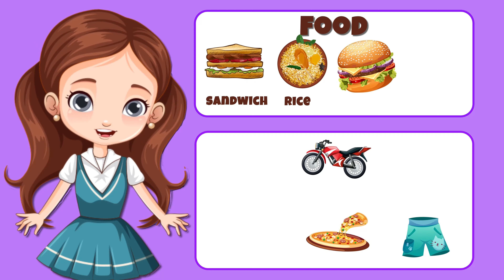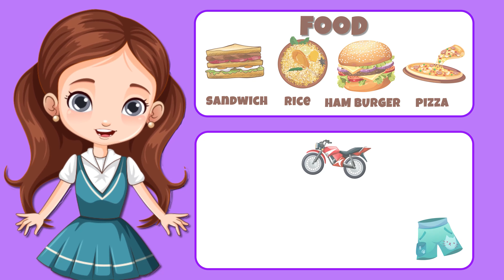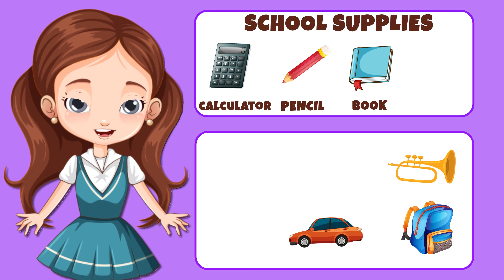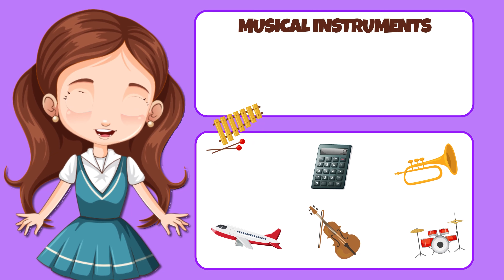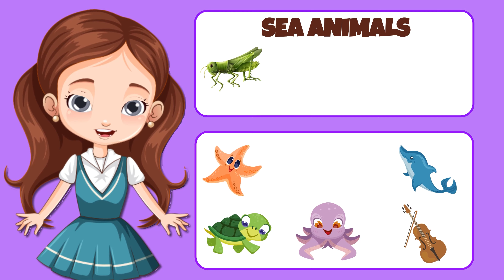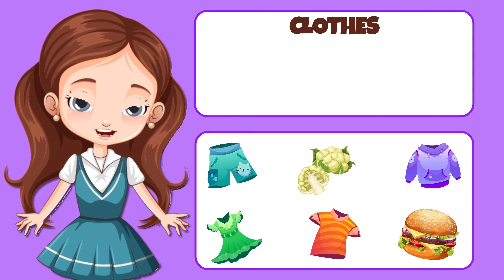Matching Objects for Kids - Matching Games for Preschool - Word Matching Game - Things Game